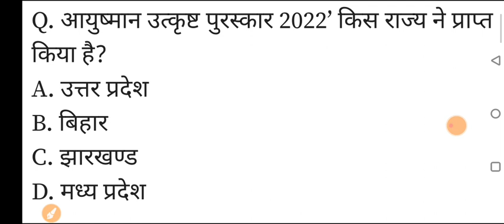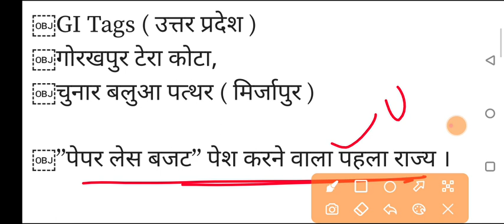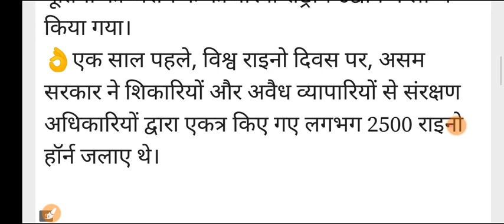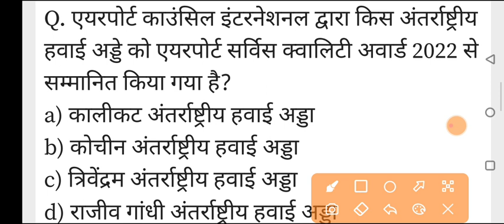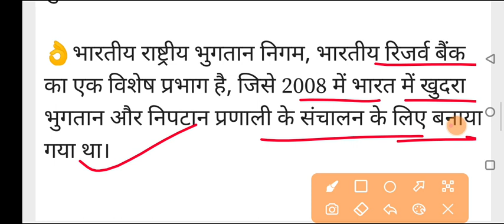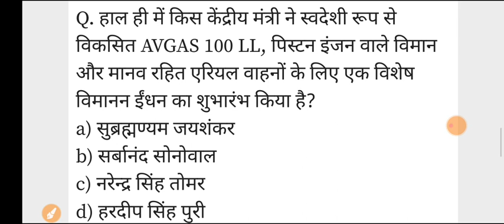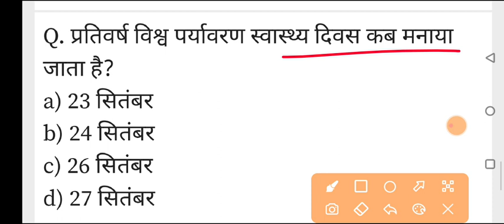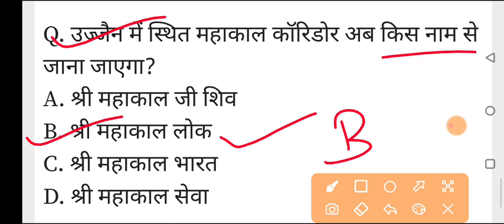30 SEPTEMBER CURRENT AFFAIRS 2022 || 30 सितम्बर करंट अफेयर्स || TODAY IMP. CURRENT AFFAIRS IN HINDI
30 SEPTEMBER CURRENT AFFAIRS 2022 || 30 सितम्बर करंट अफेयर्स || TODAY IMP. CURRENT AFFAIRS IN HINDI

इस video में "29 September 2022 Current affairs in Hindi | 29 सितम्बर 2022 करेंट अफेयर्स'' के डेली करेंट अफेयर्स के प्रश्न-उत्तर हिंदी में प्रकाशित किये जा रहे हैं, जो आने वाली प्रतियोगिता परीक्षाओ के लिए बहुत ही उपयोगी है ।
इस चैनल  पर Daily Current affairs quiz हिंदी  में प्रकाशित किया जाता है। जो कि  UPSC, PCS, IAS, RRB , Banking,  Railway, SSC, IBPS, पीओ क्लर्क, SBI, पटवारी, वन विभाग,  प्रतियोगी परीक्षाओं के लिए महत्वपूर्ण प्रश्नोत्तर हैं ।

इस चैनल का उद्धेश्य डेली Current Affairs प्रश्नोत्तरी, विदेश और भारत सरकार की नितियां , केंद्र व राज्य सरकार की योजना , खेल गतिविधियाँ , पुरूस्कार , दिन -दिवस से सम्बंधित नवीनतम अपडेट उपलब्ध कराना है । तो चलिए 29 september  के Current affairs GK के बारे में विस्तार से जानते हैं। Pdf Download करने का Link Post के में दिया गया हैं।

PDF File :-

30 september current affairs 2022
30 september 2022 current affairs
30 sep. Current affairs 2022
30 September 2022 top current affairs
30 september 2022 all important current affairs
30 september important current affairs
Current affairs for competettive exams 2022
2022 all important current affairs
Current affairs for railway exams 2022
Current affaira for ssc exams
Current affairs for banking exams
Current affairs for police exams
Today news
Modi news
Today modi news
Today braking news
Braking news today
September 2022 all important current affairs
Today top 100 news in Hindi

Xmart study